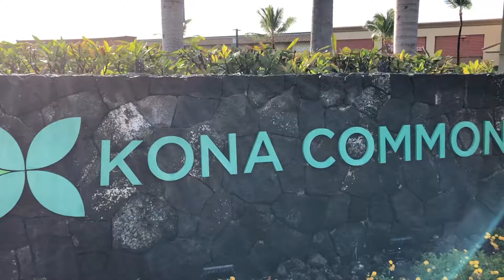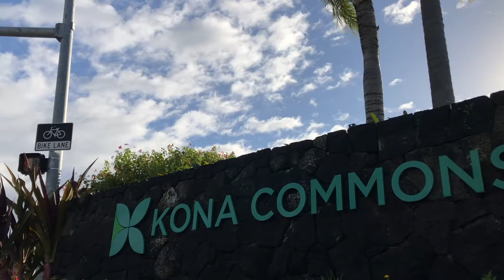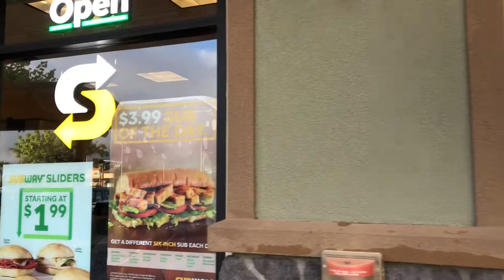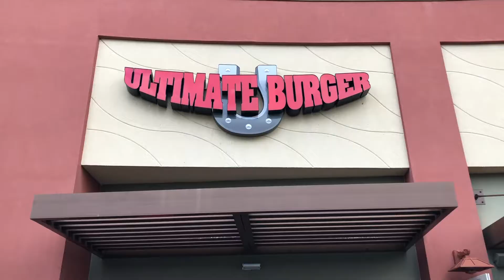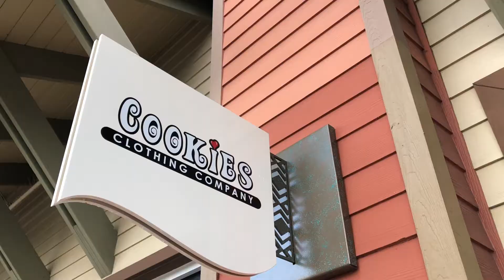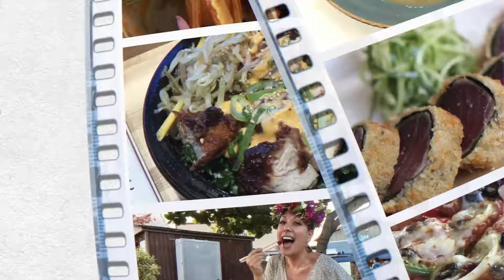Da Best Hawaii - Kona Commons